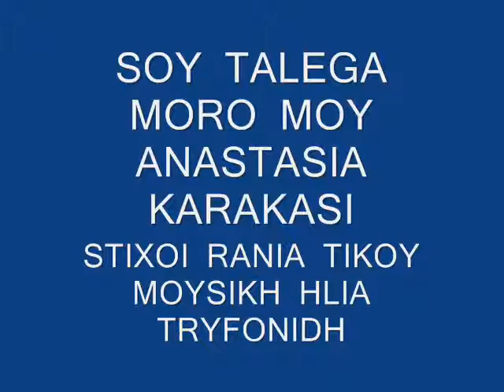SOY TALEGA ΜΩΡΟ ΜΟΥ ΑΝΑΣΤΑΣΙΑ ΚΑΡΑΚΑΣΗ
STIXOI  RANIA  TIKOY  MOYSIKH  HLIAS  TRYFONIDHS